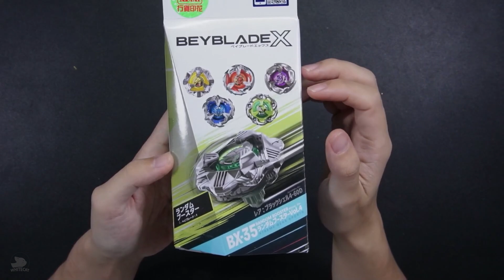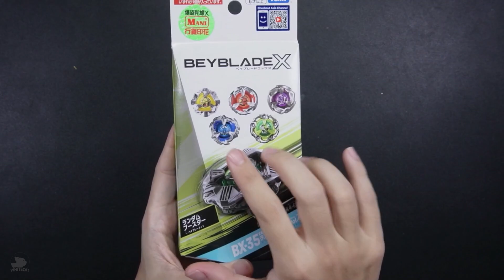Unbox Beyblade x bx 35 06 Viper Tail 5 70D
วันนี้มา แกะดู  bx 35 06 Viper Tail 5 70D เบย์งูสายป้องกัน รายละเอียดกับความสามารถจะเก่งหรือไม่ นั้น เชิญชม